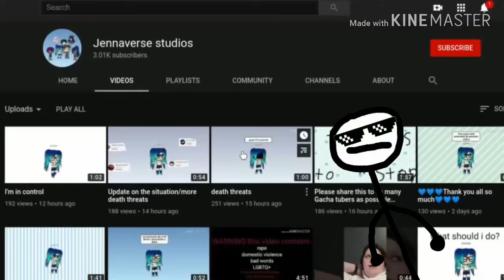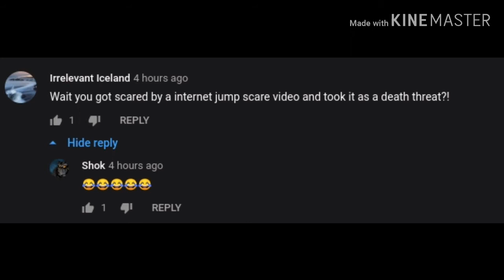Jennaverse Needs To Stop (read description)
I know she deleted the videos that I have shown in this video, but I don't care, what she posted to youtube was unacceptable